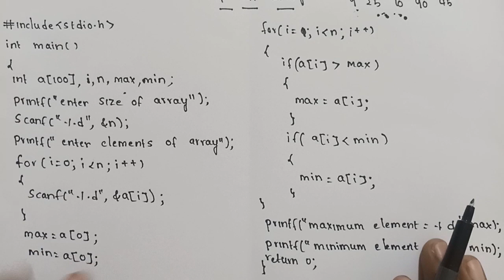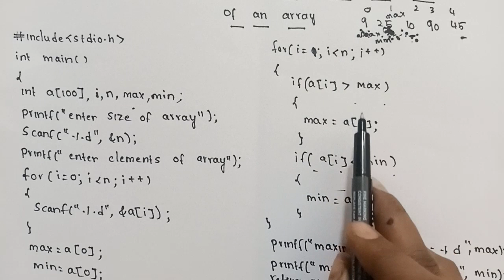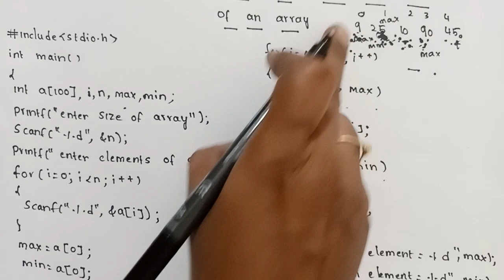finding maximum and minimum element of an array in c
c program for finding maximum and minimum element of an array

array programs in c